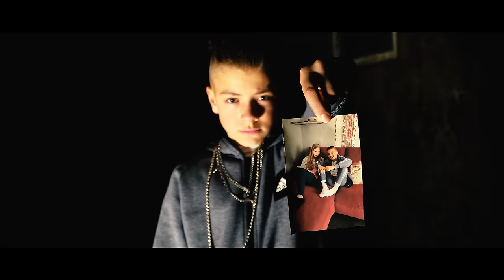Dustin - Jenny (official Musikvideo) // VDSIS